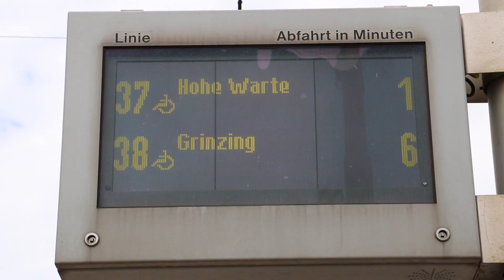DEAR SHERRY // KAHLENBERG | AUSTRIA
Music thanks to Aso!

Equipment:

-Sony RX100
-Canon T6i